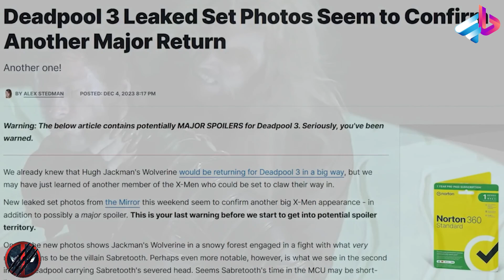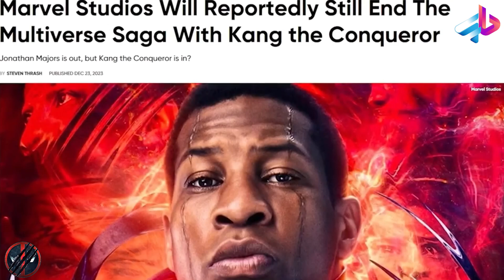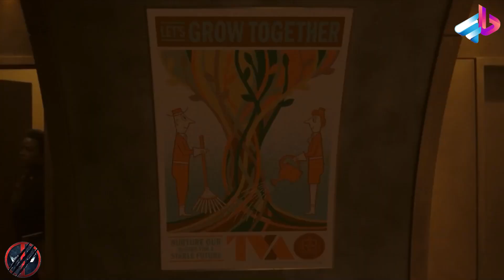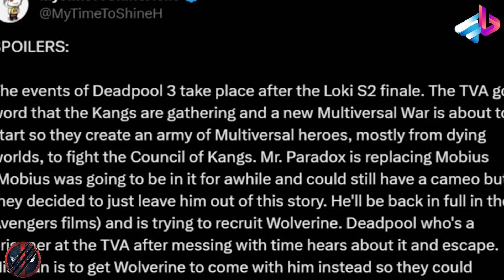داستان لو رفته فیلم Deadpool 3 / از ددپول تا هالک / هرچی لازم بدونید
ددپول (انگلیسی: Deadpool) فیلم ابرقهرمانی آمریکایی سال ۲۰۱۶ است که بر پایهٔ شخصیتی از مارول کامیکس به همین نام ساخته شد. این فیلم که به‌وسیلهٔ کمپانی فاکس قرن بیستم توزیع شده‌است، اسپین‌آفی از مجموعه فیلم‌های مردان ایکس و به‌طور کلی قسمت هشتم این مجموعه است. این فیلم به‌وسیلهٔ تیم میلر کارگردانی و به‌وسیلهٔ رت ریس و پال ورنیک نویسندگی شد و رایان رینولدز در نقش اصلی، در کنار مورنا باکارین، اد اسکرین، تی جی میلر، جینا کارانو و برایانا هیلدبرند بازیگران آن هستند. در این فیلم، وید ویلسون مردی را شکار می‌کند که به او توانایی‌های جهش‌یافته و ظاهری به لحاظ فیزیکی زخم‌خورده داده و تبدیل به ضدقهرمان، یعنی ددپول می‌شود.

توسعهٔ فیلمی از ددپول با بازی رینولدز در فوریهٔ ۲۰۰۴ آغاز شد؛ پیش از اینکه او در سال ۲۰۰۹ نقش این شخصیت را در خاستگاه مردان ایکس: ولورین بازی کرد. ریس و ورنیک در سال ۲۰۱۰ برای نوشتن یک اسپین‌آف استخدام شدند، و پس از اینکه حضور رینولدز در ولورین مورد انتقاد قرار گرفت، آن‌ها با او کار کردند تا شخصیت را با وفاداری بیشتری اقتباس کنند (از جمله شکستن دیوار چهارم او). میلر در سال ۲۰۱۱ استخدام شد و این فیلم نخستین تجربهٔ کارگردانی بلند او بود. بازخورد مشتاقانه به فیلم خام آزمایشی لورفته که او با رینولدز ایجاد کرد، منجر به چراغ سبز فاکس در سال ۲۰۱۴ شد. انتخاب بازیگران دیگر در اوایل سال ۲۰۱۵ آغاز شد و فیلمبرداری از مارس تا مهٔ همان سال در ونکوور، بریتیش کلمبیا صورت گرفت. چند معامله‌گر جلوه‌های بصری فیلم را فراهم کردند که شامل خون برای ساخت شخصیت تصویرسازی کامپیوتری، یعنی کلوسوس می‌شد.

ددپول پس نوعی کمپین بازاریابی غیر متعارف در ۱۲ فوریهٔ ۲۰۱۶ در ایالات متحده منتشر شد. این فیلم به موفقیت مالی و هنری دست یافت. این فیلم بیش از ۷۸۲ میلیون دلار در مقابل بودجه ۵۸ میلیون دلاری آن به دست آورد و به نهمین فیلم پرفروش سال ۲۰۱۶ تبدیل شد و رکوردهای متعددی شامل پرفروش‌ترین فیلم با رتبه آر در آن زمان را شکست. منتقدان نقش‌آفرینی رینولدز، سبک فیلم و وفاداری به کمیک‌ها، همراه با سکانس‌های اکشن آن را ستودند، اما برخی طرح داستانی آن را کلیشه‌ای دانستند و در مورد طنز بزرگسالانهٔ فیلم اختلاف نظر داشتند. ددپول جوایز و نامزدی بسیاری از جمله دو جایزه فیلم به انتخاب منتقدان و دو نامزدی گلدن گلوب کسب کرد.

دنباله‌ای با عنوان ددپول ۲ در سال ۲۰۱۸ منتشر شد و موفقیت قیاس‌پذیری از نظر منتقدان و تجاری داشت. به‌دنبال اکتساب فاکس قرن بیست و یکم توسط والت دیزنی، حقوق انتشار فیلم این شخصیت در کنار مردان ایکس و چهار شگفت‌انگیز به مارول استودیوز بازگردانده شد. سومین فیلم با عنوان ددپول ۳ که در دنیای سینمایی مارول ادغام خواهد شد، برای اکران در ۸ نوامبر ۲۰۲۴ به عنوان اولین فیلم در فاز ششم دنیای سینمایی مارول برنامه‌ریزی شده‌است.

00:00 مقدمه

? " تلگرام " ?

?? اينستاگرام من  ??